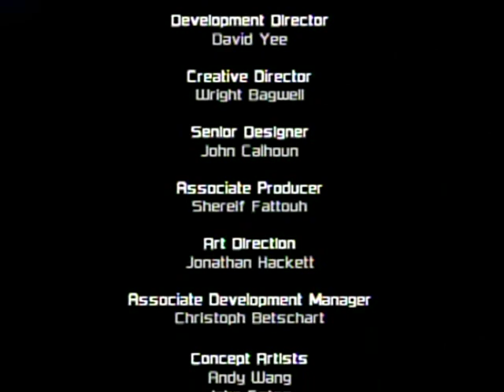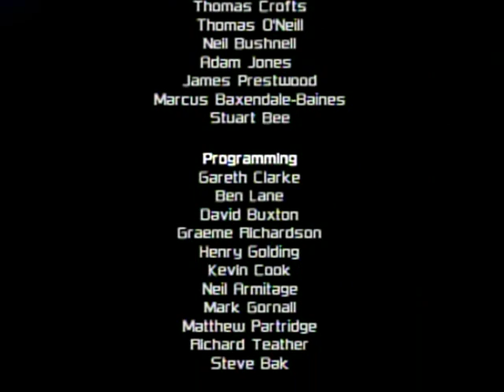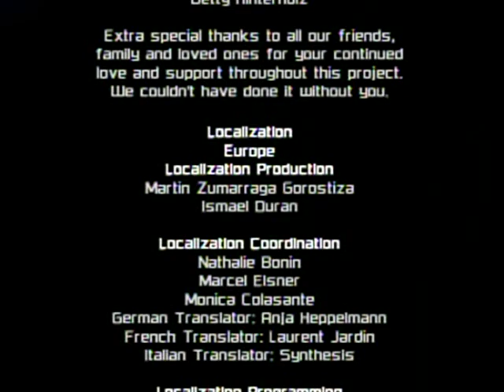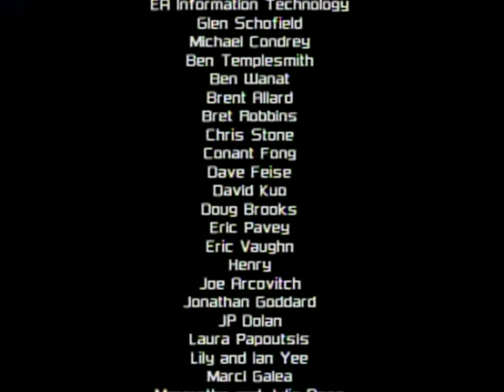Dead Space Extraction Walkthrough Part 20: Finale, Credits and Storyline Explanation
Yep, that's all. I hope you liked it while it lasted!

Sorry if this part disappoints you, but I really don't have anything else to upload today because I am preparing my next walkthrough as I type this.

Fun fact: I beat this entire game without dying. Except for the time where I used the revival pack, but I don't think that counts because I was prepared for any deaths at that time.

-Credits